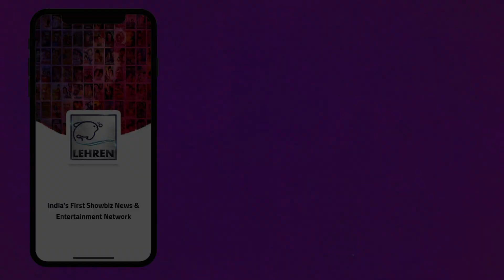मिलिए बॉलीवुड सुपरस्टार के बाद भोजपुरी सुपरस्टारों को एक्शन सिखाने वाले इक़बाल सुलेमान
भोजपुरी फिल्मो से पहले बॉलीवुड की कई बड़ी फिल्मो में अपना एक्शन दे चुके डायरेक्टर इक़बाल सुलेमान ने अपने इंटरव्यू में कई सारी बाते शेयर की.देखिये वीडियो.